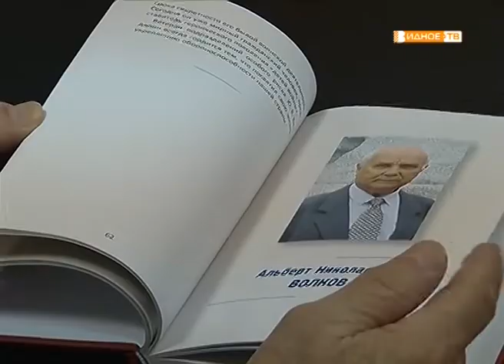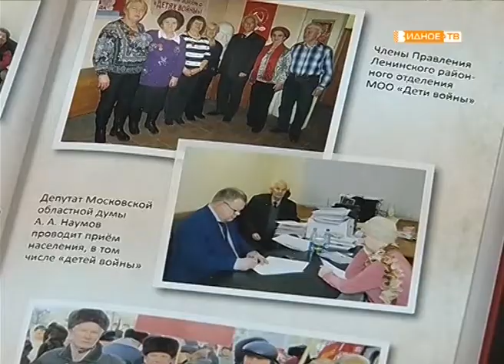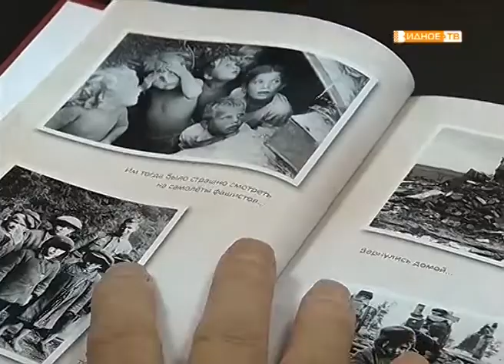«Дети войны» проект Владимира Безбожного на премию «Наше Подмосковье»